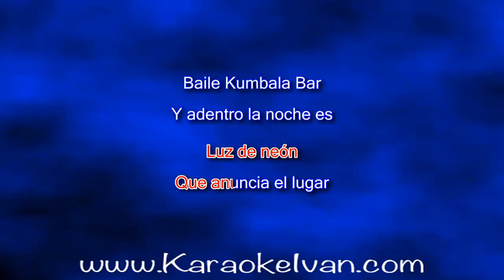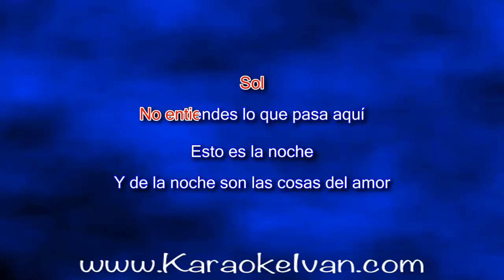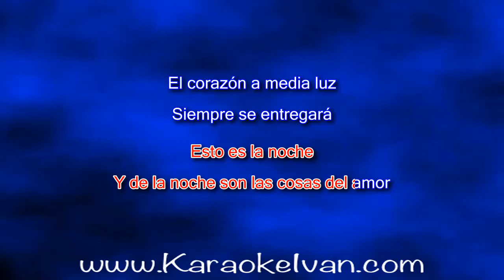Maldita Vecindad y los Hijos del 5to Patio - Kumbala KARAOKE